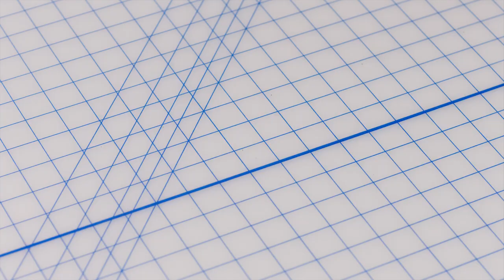The Best Tech Organizer for Your Next Trip | Herschel Supply Workshop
Herschel Supply Workshop | Learn how to pack your tech with our Burrard Organizer Tech.

Reimagined with 100% recycled EcoSystem™ materials made from post-consumer water bottles, this organizer keeps your cables, chargers and small devices in place. This compact style opens out flat, providing easy access to your tech accessories on the go.